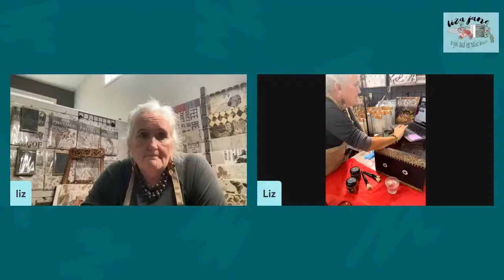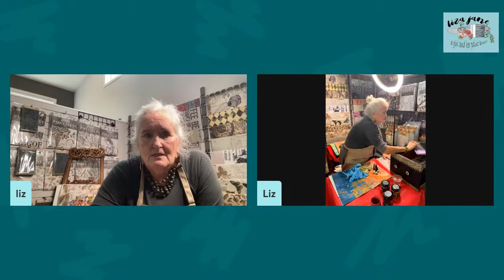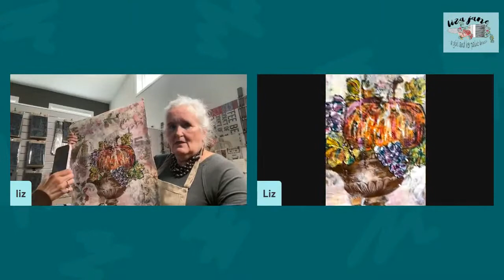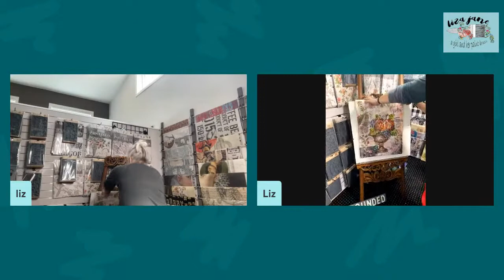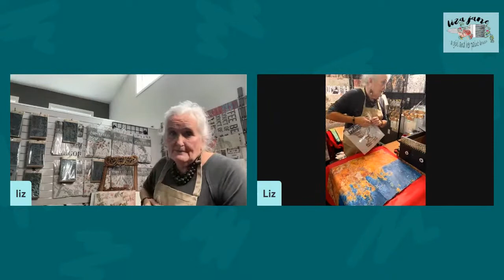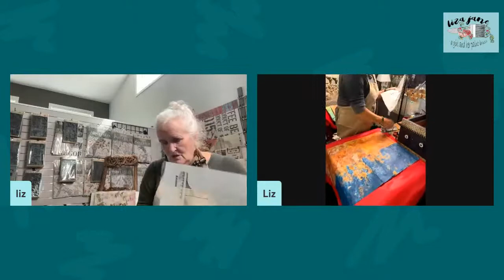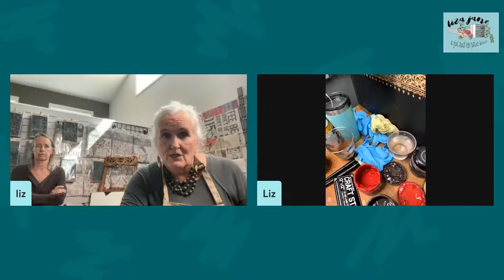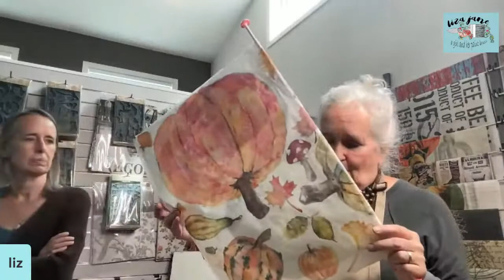Stencil on Decoupage Papers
Royce Hunt-Bell (Roycycled Treasures) has created a brand new line of gorgeous stencils that pair so beautifully with her decoupage tissues.   They have sooooo many gorgeous applications but TODAY we are going to stencil on one of the newly release grungy texture papers featuring rust, blue patina, and crusty goodness.  This will be the start of a glorious mixed media project featuring harvest fruits  & veggies & leaves & flowers & yummy fall imagery.